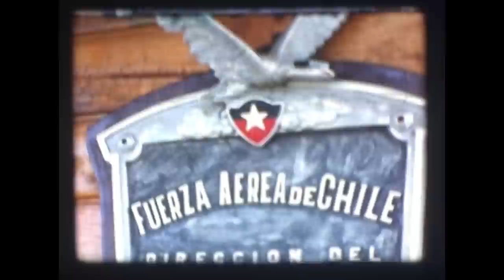EL VUELO DEL MANUTARA